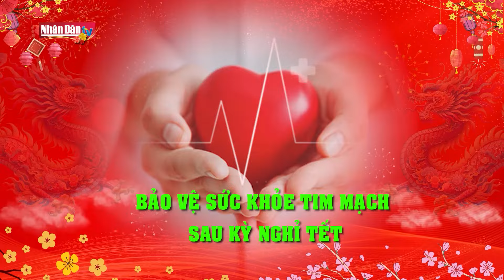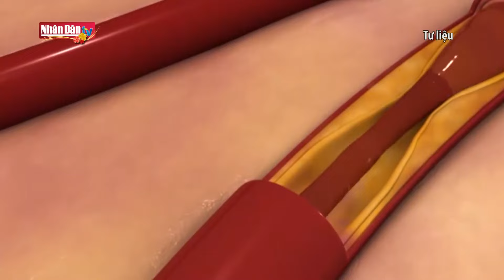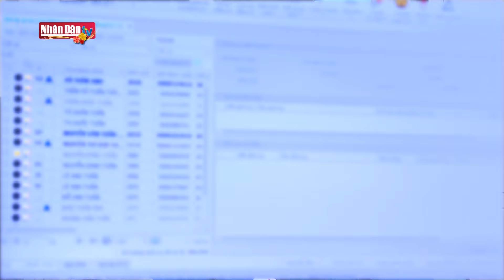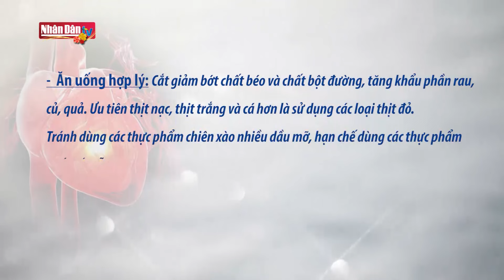Bảo vệ sức khỏe tim mạch sau kỳ nghỉ Tết | Sống khỏe